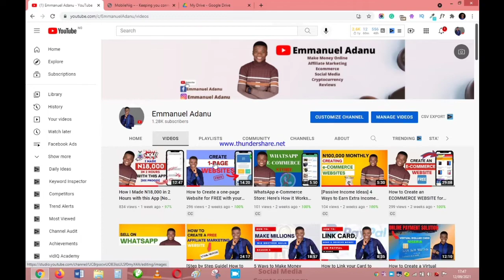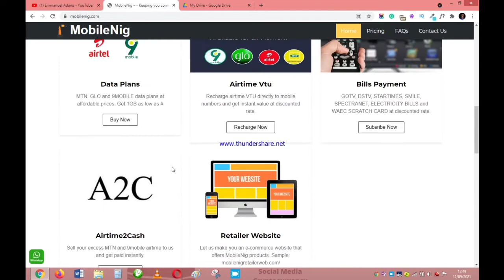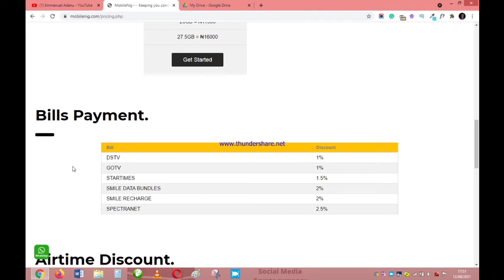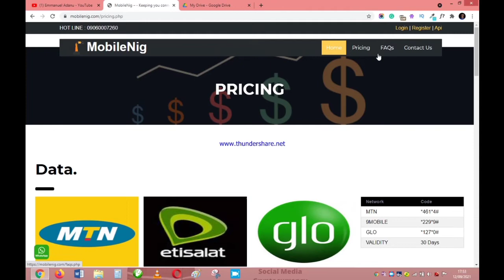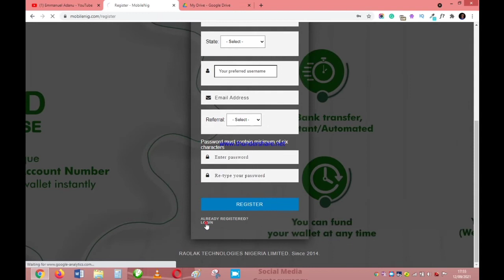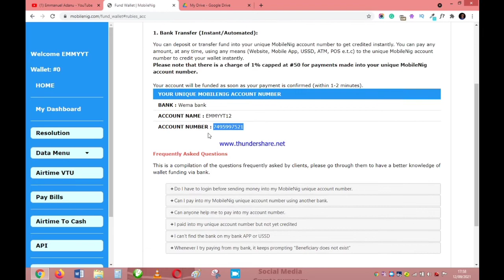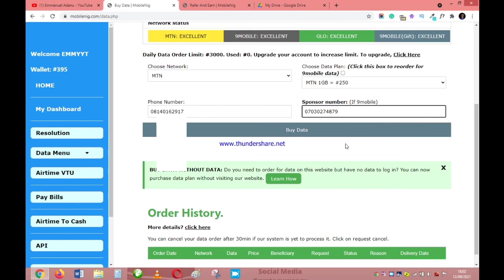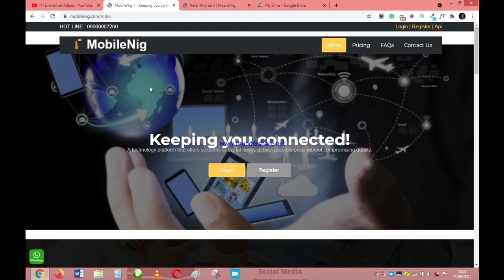The Best Small Business to Start in Nigeria with Little Capital [No Skill, No Experience]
In this video, I am going to show you one website you can use to start up a small business with little capital in Nigeria.

No skills,

No experiences

No Investment is required.

📍5 Free Tools You Can Use to Improve your Digital Skills if You Want to Make Money Online:*